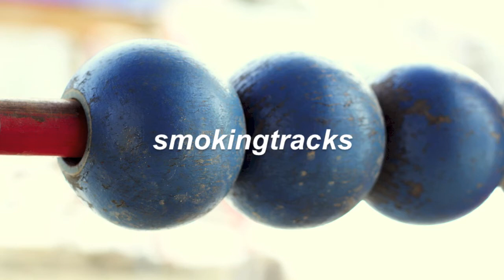Beshken - Sutro's Tower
Here's a relaxing melody to start you off for the day.